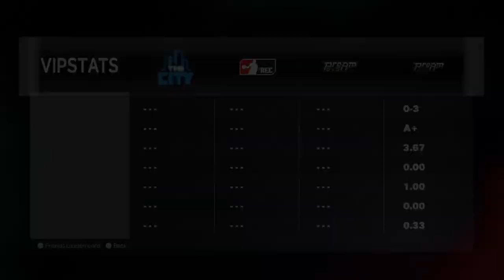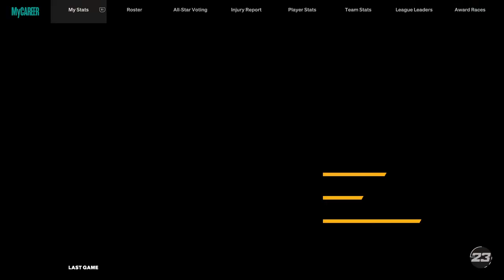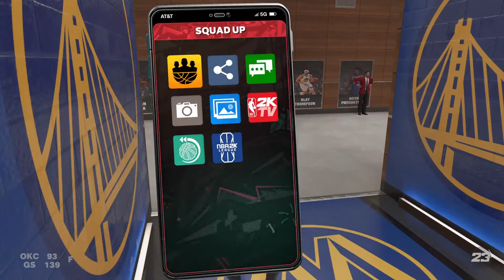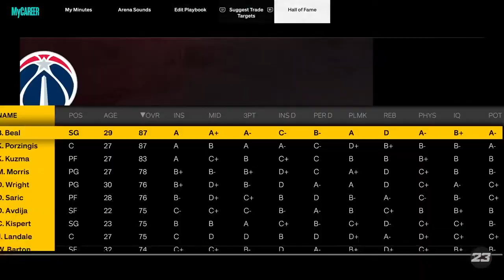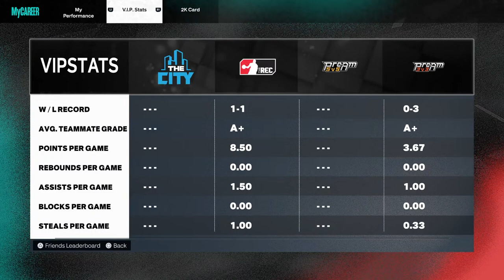2k 23: WHY DO I PLAY THIS AGAIN AND AGAIN